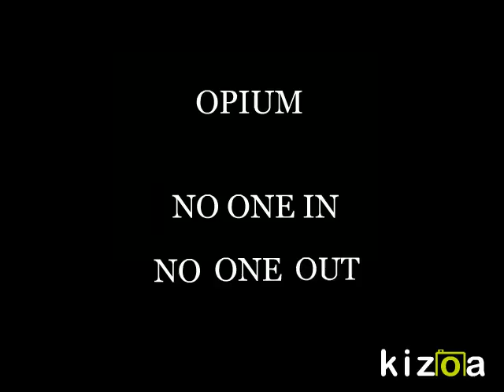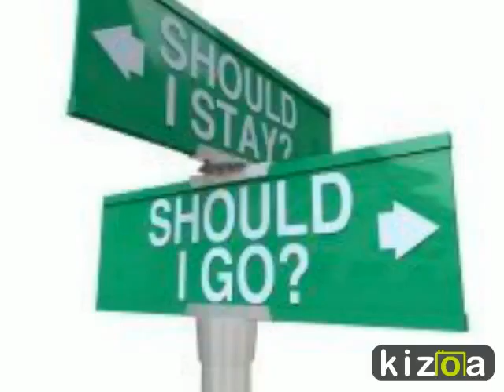"House Of The Scorpion" by Nancy Farmer (Book Trailer)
House of the Scorpion Trailer

Buy It

Read It